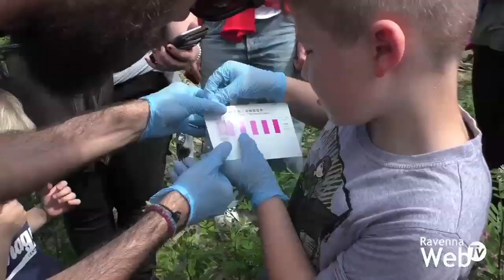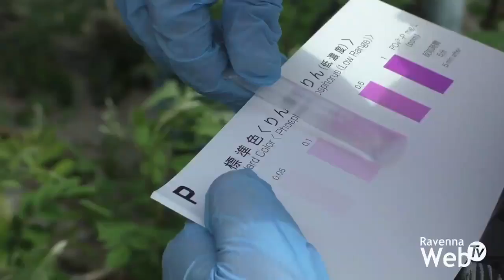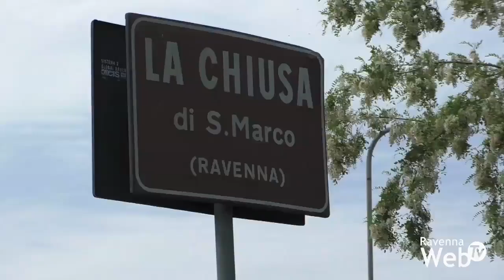Water Blitz in fiumi, canali e stagni con "piccoli e grandi" cittadini scienziati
05/05/2018 – Fiumi, canali e stagni del nostro territorio sono stati “monitorati” da volontari di tutte le età in questa prima giornata di Water Blitz.
Una quarantina i siti tra Ravenna e Alfonsine che tra oggi e domani saranno controllati dai Cittadini ‘scienziati’, che hanno deciso di partecipare all’evento organizzato dall’Osservatorio italiano Citizen Science – Centro per l’Innovazione di Fondazione Flaminia (Cifla), primo nodo italiano della sezione FreshWater Watch di EarthWatch, Ong internazionale che si occupa di Citizen Science a livello mondiale.
Nelle due giornate di Ravenna Water Blitz il compito dei volontari è quello di rilevare, attraverso un apposito kit con reagenti, la presenza di nitrati e fosfati, responsabili, in elevate quantità, dei fenomeni di eutrofizzazione sia delle acque dolci che di quelle marine.
I dati raccolti durante il blitz avranno uno spazio nella piattaforma mondiale di FreshWater Watch di Earth Watch.
Saranno i cittadini stessi a registrarli direttamente in campo con l’APP di Freshwater Watch dello smartphone oppure, per chi usa la scheda cartacea, successivamente attraverso computer.
L’evento Ravenna Water Blitz è promosso dal Centro per l’Innovazione di Fondazione Flaminia (Cifla), in collaborazione con il Centro per l’Educazione alla Sostenibilità del Comune di Ravenna (Ceas) e la piattaforma mondiale FreshWater Watch (FWW) di Earthwatch.